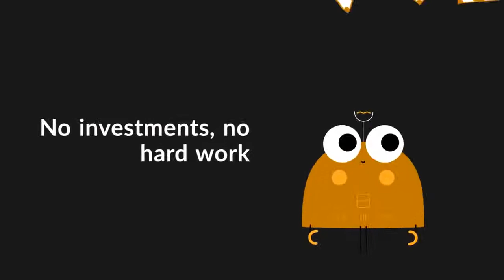CryptoTab Browser The world's first Bitcoin mining browser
Thinking Bitcoin business is far late to start? No! With CryptoTab it’s possible just today. Earn your first BTC with this app which allows you to mine by just browsing the Web.